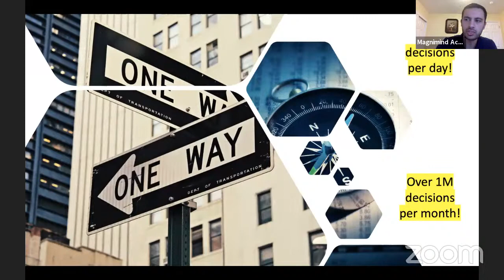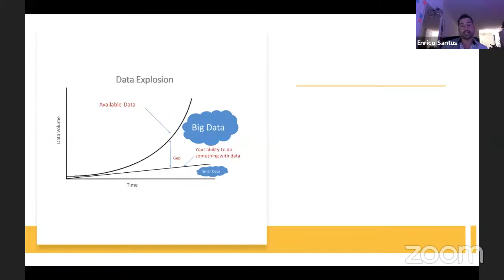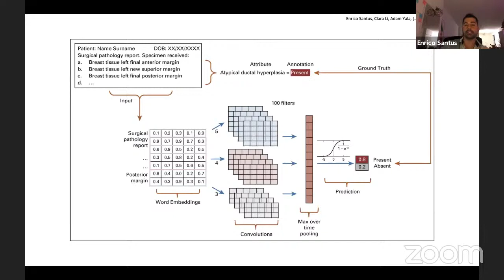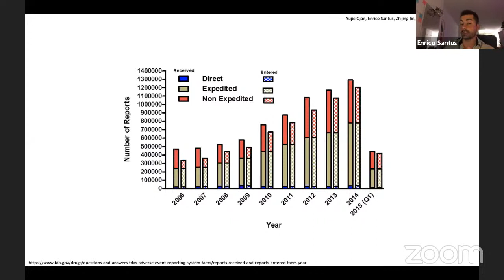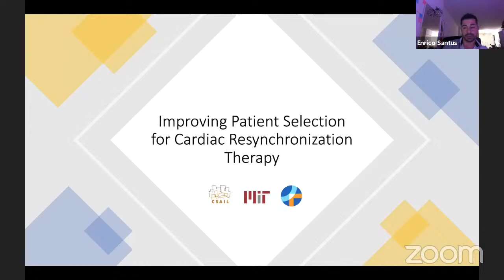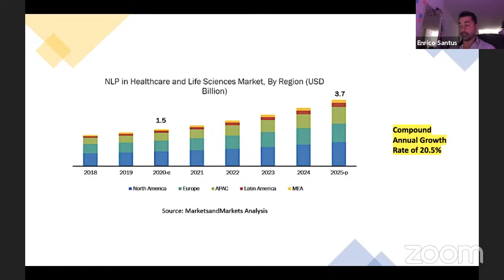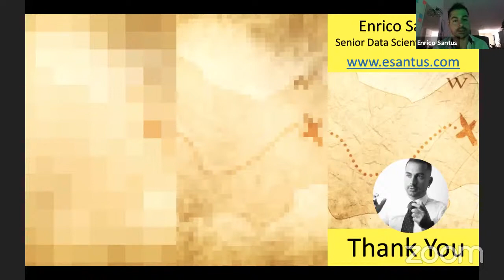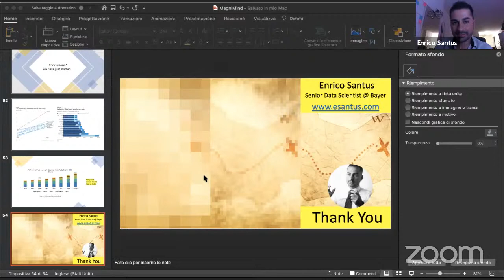Natural Language Processing - Challenges and Opportunities in Healthcare - Enrico Santus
For many years we have been praising Artificial Intelligence (AI) and all its possible applications. The recent pandemic has, however, shown that despite the incredible advancements achieved in the last decade, we are still unable to fully exploit the potentiality of this technology for our advantage. Starting from this consideration, in this talk I will describe recent researches about how AI can be utilized to improve our healthcare system, increasing its efficiency and efficacy.

Magnimind Academy TV Presents - August 2020